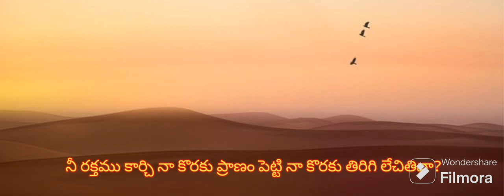యేసయ్యా నీ ప్రేమ వర్ణింపా నా తరమా || Telugu Christian Song || Lyrical Video || Pastor Prabha Steve